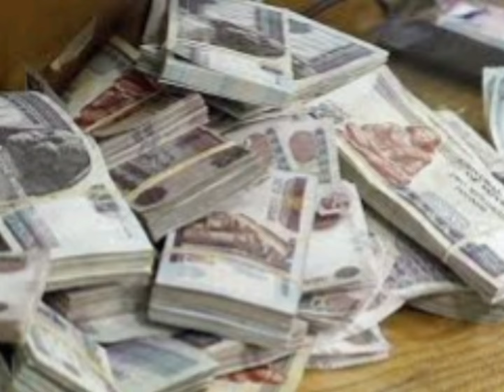4 أبراج فلكية تستقبل سعادة وأفراح وإنجازات وفرصة ذهبية وهذا البرج هيحقق حلم حياته💯💃🏻مع چاكلين عقيقي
4 أبراج فلكية تستقبل سعادة وأفراح وإنجازات وفرصة ذهبية وهذا البرج هيحقق حلم حياته💯💃🏻مع چاكلين عقيقي